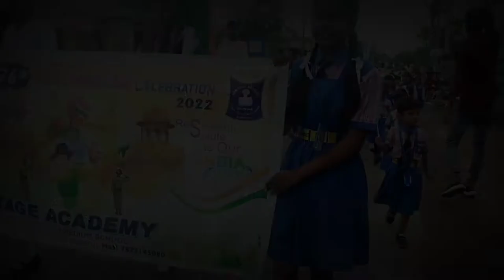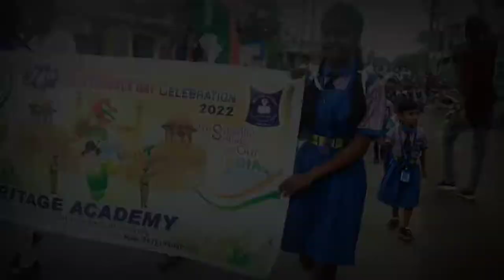76th Independence Day's Rally of Heritage Academy (Heritage Academy official channel)